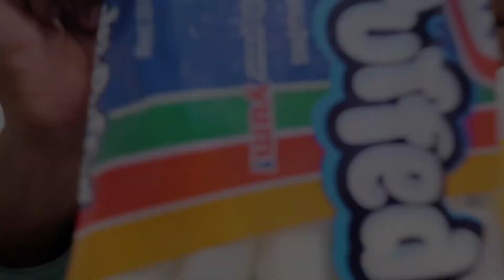CHUBBY BUNNY CHALLENGE!🐰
HAPPY THANKSGIVING! Hope you enjoy this video and cherish every moment you can with family!

ANY VIDEO SUGGESTIONS? Comment what challenge videos you want us to do next! LOVE YOU ALL!